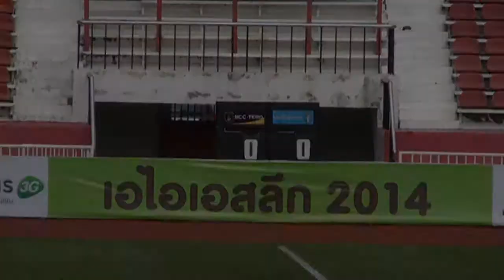BCC TERO FC vs ราชวิถี, 2014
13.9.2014  สนามเทพหัสดิน
BCC - TERO FC ชนะ ทีมราชวิถี 3-0 ผ่านเข้าสู่รอบแชมป์เปี้ยนลีกเป็นครั้งแรกนับตั้งแต่ตกสู่ดิวิชั่น 2